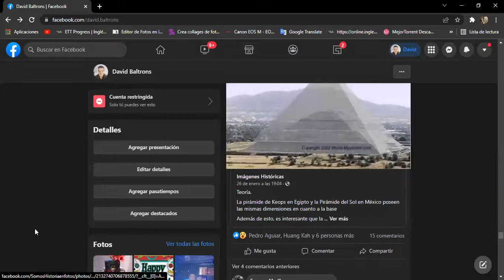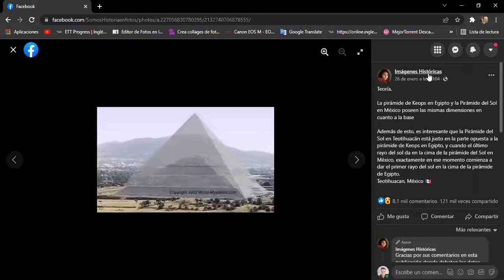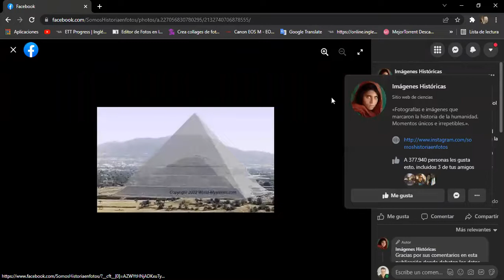Ingles Corporativo-Day 16 Last Day